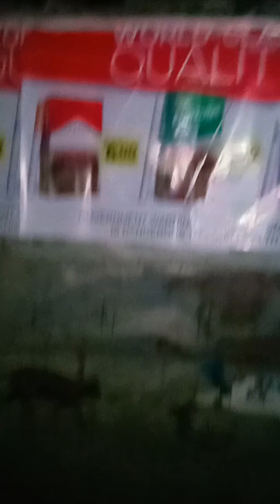Raw Video Scandal Erwin